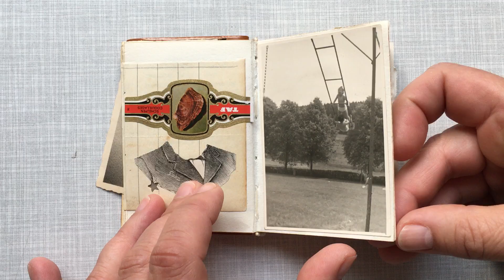THE BOOK OF MEMORIES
Material: old book (9,5 x 7 cm / 3,7 x 2,7 inch) in slipcase, found old photos, handwritten text material from about 1904, cigar bands and others